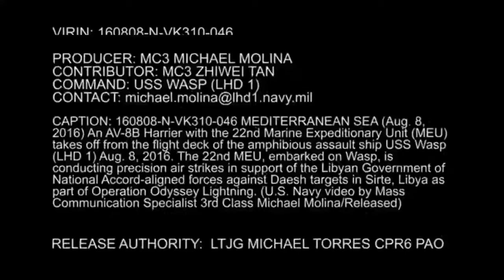USS GEORGE H.W. BUSH CVN 77 Flight Deck Operations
MEDITERRANEAN SEA - The aircraft carrier USS George H.W. Bush (CVN 77) conducted flight operations supporting maritime security operations and theater security cooperation efforts in the U.S. 6th Fleet area of operations, March 8.